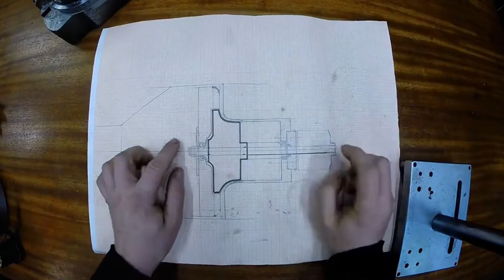渦輪噴氣發動機 diy